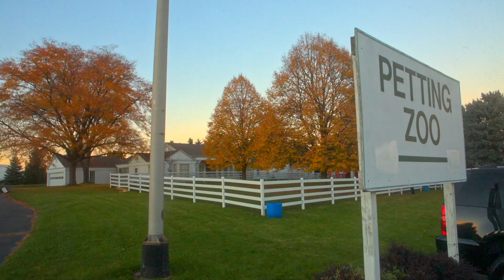Sunset at White Fence Farm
Buckley Fence install at White Fence Farm, a restaurant and petting zoo in Chicagoland.

Install features our 4-rail gloss-white Steel Board fence using our wire-mesh clips to attach a black-vinyl wire-mesh.